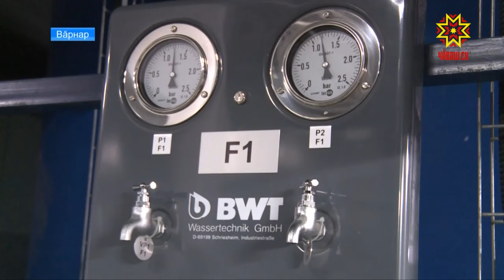Вăрнар районĕнче бассейн хута ячĕç.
Фитнес-зал, парк, стадион… халĕ тата бассейн хута кайнă Вăрнарта - вырăнти усламçăсен тӳпипе. Кирек епле ĕçре те пайта шыракансем кун валли 235 миллион хĕрхенмесĕр хывнă. Халăхпа пĕр хуранрах вĕрекенсем пĕлеççĕ: сывă пурнăç йĕркипе туслă çын ĕçре вĕри, эппин, пархатар та ытларах пулмалла. «Август» пĕрлешӳ тĕслĕхĕпе паллаштаратпăр.